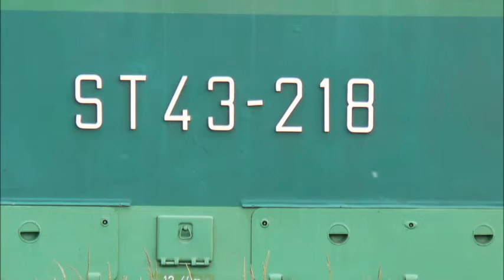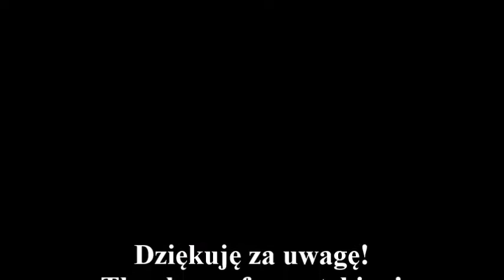ST43, EU07, ET22, SM42, 6Dg - Wiosna na stacji Rzeszów-Staroniwa'16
Zapraszam do obejrzenia mojego kolejnego materiału. Tym razem będzie to materiał zdjęciowo-filmowy ze stacji Rzeszów-Staroniwa. W kwietniu ruch był spory, w maju i czerwcu umiarkowany. W składance występują takie lokomotywy jak ET22, ET41, EU07, SM42, 6Dg, M62, 201Eo. W kwietniu pojawił się ciekawy duet TEM2-001&SM42-2392 oraz Bobina Rail Polski 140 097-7. W maju pojawiła się z kolei EU07-150 DLA. W czerwcu z kolei 311D-12&TEM2-063. W maju i czerwcu pojawiły się również ST43-218, ST43-366, ST43-303.

The film shows railway station Rzeszów-Staroniwa in the spring months: April, May, June. In the film there is a different kind of diesel and electric locomotives.